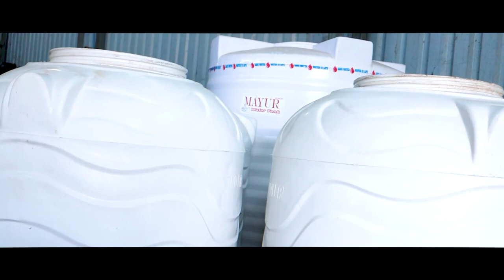माजी आमदार सदाशिव पाटील आणि अजित पवारांची भेट !।। वज्रधारी न्यूज ।।